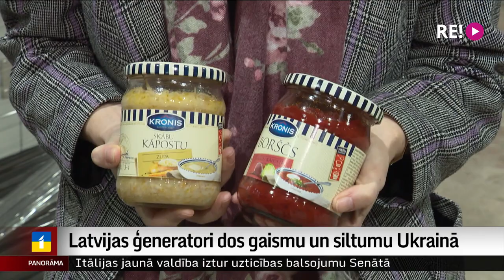Latvijas ģeneratori dos gaismu un siltumu Ukrainā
Krievijas jaunā taktika agresīvajā karā pret Ukrainu ir civilās infrastruktūras objektu, jo īpaši elektrostaciju mērķtiecīga iznīcināšana. Tādēļ ziemas priekšvakarā daudzas Ukrainas pilsētas palikušas bez elektrības un siltuma. Attiecīgi mainījusies arī Ukrainas atbalstītāju taktika – šodien no Latvijas kopā ar vietējo uzņēmumu un iedzīvotāju ziedotiem pārtikas krājumiem ceļā uz Ukrainu devās arī trīs jaudīgi, tepat Rīgā ražoti dīzeļģeneratori. Plašāk stāsta kolēģis Ģirts Zvirbulis.